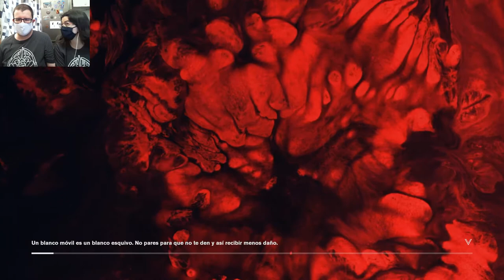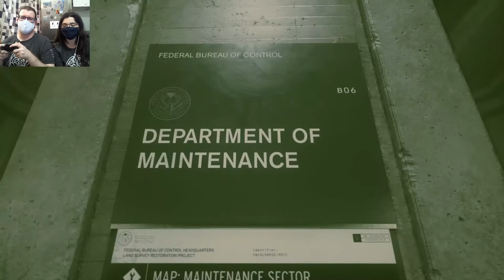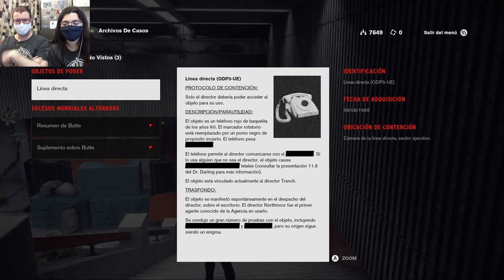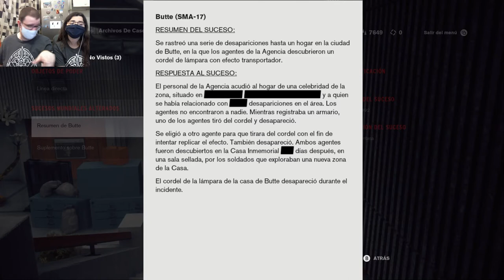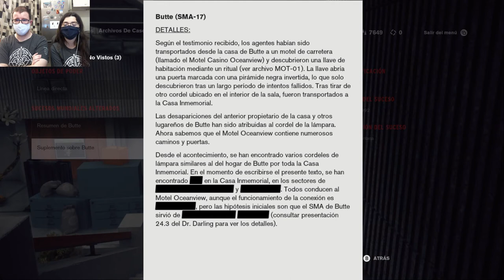Turra Directa | Control 05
Acabamos de cometer el peor error de nuestra vida.